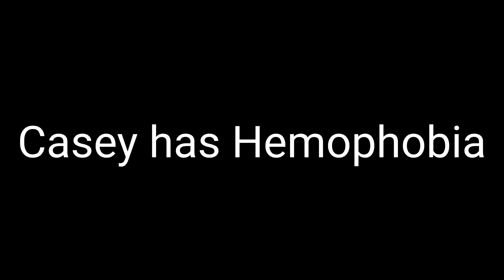Do The DISHES! 🦅🍽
About time Hula has gotten what she deserves again😈

Music used in this video:

Just Keep Running (Intense, Horror Action Music)

[SAVAGE OOZI DOES NOT OWN ANYTHING IN THE VIDEO.